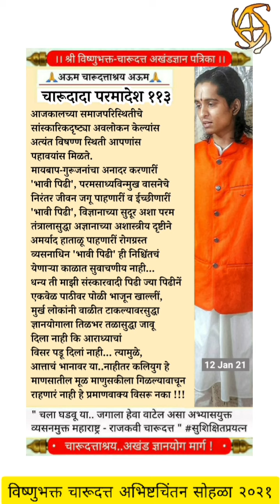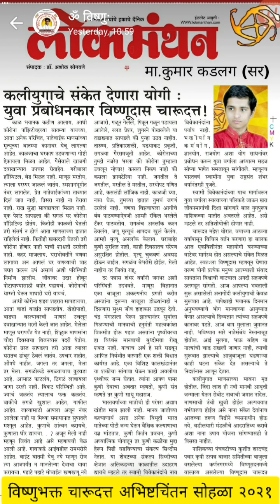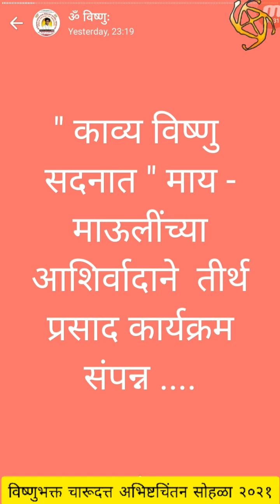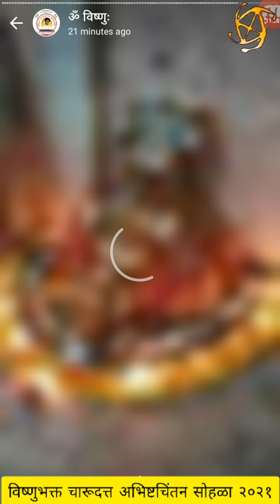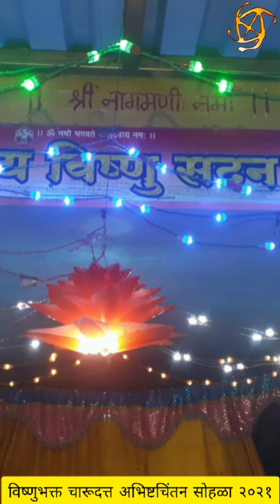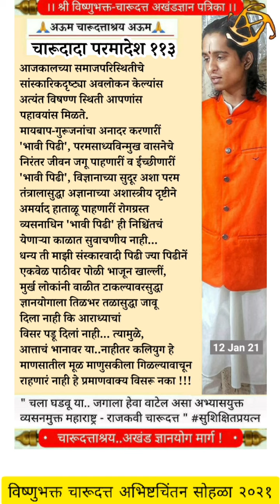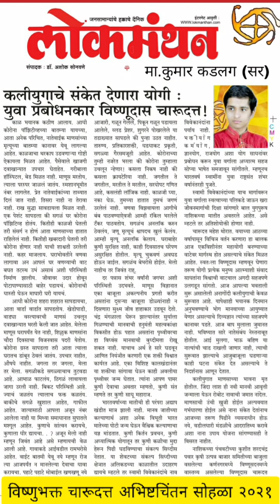संग्रहित | श्रीविष्णुभक्त चारूदत्त अभिष्टचिंतन तीर्थप्रसाद सोहळा २०२१ | १४ जानेवारी, २०२१ । अऊम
श्रीविष्णुभक्त चारूदत्त अभिष्टचिंतन सोहळा २०२१ | १४ जानेवारी, २०२१ । मकरसंक्रांत | काव्य विष्णु सदन ज्ञानमंदिर । महाराष्ट्र राज्य | Aum Dattashraya

महाकवी श्रीविष्णुभक्त चारूदत्त | Dattashraya NEWS

::: For more Updates :::

• Actor | Appa | Sunil Godbole | Visit |

|| Indian Yogi Shri Charudatta ||

अभंगगाथा व त्याचा सार्थ विवेक | Abhanga Charudatta | माऊली चारूदत्त | महेश थोरात, D. Tv News

• information : श्री विष्णू भक्त चारू दत्त | जय श्रीहरी | ॐ नमो भगवते वासुदेवाय नमः | ॐ दत्ताश्रय नमः | Aum Datta shraya namh | Indian Latest News | Latest Kirtana Episodes | Latest Pravachana Episodes | चारूआकाशाएवढा | Abhanga Kadambari Granth Books Dohe Akhandani Ovi Govi Sahitya |  CharudattaThorat Latest Motivational Episodes | travellers at Indian Temples | 14 january | Makar Sankrant Latest | Indian City Spiritual City | Nashik City Spiritual City | दत्ताश्रय..अखंड ज्ञान योग मार्ग | Charudatta Thorat Dattashraya Aum | Dattashraya The Way of Akhand Gyan Yoga Latest News Today from India to Abhyasaka (scholar) | Charudatta Mahesh Thorat | Charudatta MaheshRao Thorat | Aum Dattashraya Lord Vishnu Namh | Rajkavi Charudatta | Mahakavi Charudatta | Lord Vishnu bhakta Charudatta | Mauli Charudatta | अभंग | गोवी | ओवी | काव्य विष्णु सदन ज्ञानमंदिर | पंचवटी | Charudatta News | चारूदत्त थोरात नाशिक विशेष मुलाखत | दत्ताश्रय गुप्तज्ञान | अभंगगाथा | अखंडणी | विष्णु भक्त चारू दत्त | अऊम दत्ताश्रय श्रीविष्णवेऽ नमः | श्रीविष्णु भक्त चारुदत्त | राजकवी चारूदत्त | महाकवी चारूदत्त | श्रीविष्णुभक्त चारूदत्त | अऊम दत्ताश्रय अऊम | चारूदत्तथोरात भजन | ग्रंथ ज्ञानसाहित्य दत्ताश्रय | चारूदत्ताश्रय | दत्ताश्रय | Audio Books | Video Books | मराठी विशेष | cmthorat Marathi Vishesh | जगाला हेवा वाटेल असा अभ्यासयुक्त व्यसनमुक्त महाराष्ट्र...चला घडवू या ! - राजकवी चारूदत्त | Jagala Heva Vatel Asa Abhyas Yukta Vyasan Mukta Maharashtra Ghadavu Ya - RajKavi Charudatta | व्यसनमुक्त समाज हाचं आमचा जीवनध्यास | Vyasan Mukta Sammaj Hach Aamcha Jiwan Dhyas | Charudatta Thorat | 21st Century's Powerfull Man Shri Charudatta Thorat | एक घर जिथे अभंग राहतात | ek Ghar Jithe Abhanga Rahatat | एक घर जिथे वेद सर्वत्र दिसतात | ek ghar jithe ved sarvatra distat | एक घर जिथे ज्ञानोबा तुकोबांच्या ओव्या राहतात | Ek Ghar jithe Dhnyanoba Tukobanchya Ovya Rahatat | एक घर जिथे अभंगांच्या भिंती आहेत | ek ghar jithe abhanganchya Bhinti Aahet | एक घर जिथे ओव्यांच छत आहे | Ek ghar jithe ovyanche chhat aahe | चला एका अशा घरात | काव्य विष्णु सदन |

Chala Eka Asha gharat | जय श्री हरी नाशिक मधील अनोखं घर | Nashik Madhil Anokh Ghar | योग रहस्यमय घर | rahasya yoga | Charudatta Maharaj | Rahasyamaya ghar | jai shri hari | The House of Poems in Nashik | the Charudatta thorat town at nashik | Indian Akhand Gyan Yogi Shri Lord Vishnu bhakta Charudatta | Latest Pages Books Daily | Charudatta's Massage for Kaliyuga is "Being Satyasthika" | Charudatta Thorat Live | Chaupai | चारूदत्त Dattashraya Tv Channel News Web  arthasahita | Charudatta YT | Charudatta Tabala Latest | Charudatta Vishesh | Aum Datta shraya aum | Aum Latest | Charudatta Maharaj Latest | Aum namo bhagawate vasudevaya namh | Omkar latest | Daily spiritual nashik panchvati | panch vatee | Panchvatee | om namo bhagavate vasudevaya namh | Vedshashtra Dattashraya | Latest Dattashraya Tv Channel | Latest Spiritual Satyasthika News Channel | Charudatta Thorat Official every day |

Lord Vishnu Bhakta Charudatta Thorat Kavya Vishnu Sadan Knowledge Temple / Satyatma Place India 21st Century's Miracle Powerfull Man THE SHREE CHARUDATTA THORAT | dattashraya the way of akhand gyan yoga latest | Today latest sant sahitya vishesh | indian yogi charudatta thorat | cm thorat latest | ॐ Lord Vishnu Dattashraya

Father Mahesh Thorat,

D.Tv News Channel